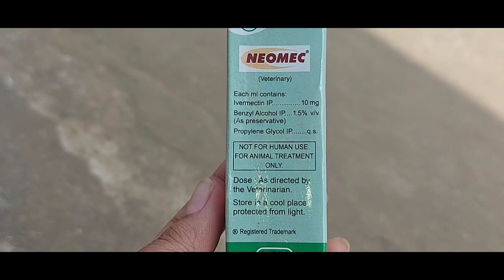Mange Treatment in Dogs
Mange Treatment in Dogs ||@The Dodo  @PETA (People for the Ethical Treatment of Animals)

Hello Everyone myself Truptimayee Das
I am making  videos related to cooking, Urban and Rural life style ,Beauty tips and tricks ,Hacks, and Social activities (Helping needies) and (Animals). Hope you all like my videos..Do give your love and support to my channel .😍🙏